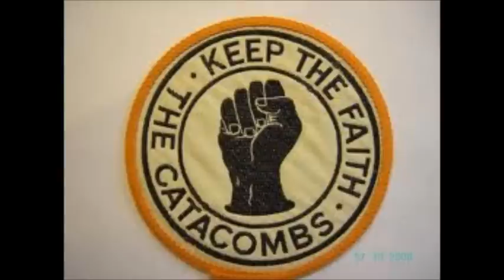alfreda brockington spilt milk.wmv